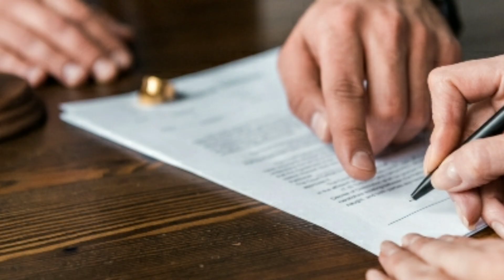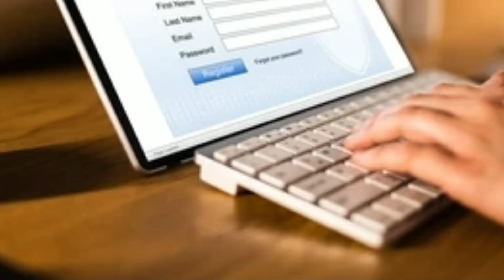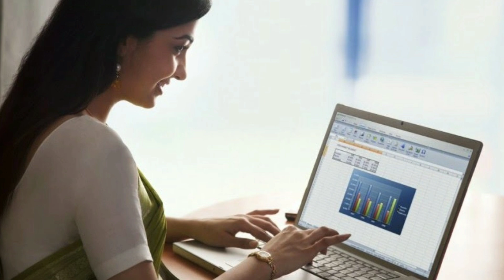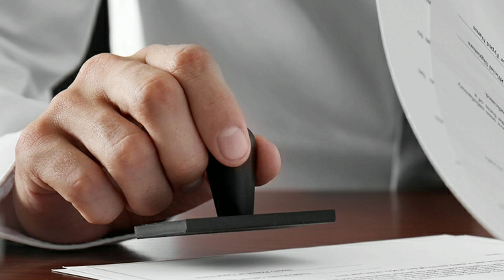🏠 प्रधानमंत्री आवास योजना ग्रामीण और शहरी में 3-3 नया नियम लागू | pradhan mantri awas yojana 2023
Namaskar Dosto Iss Video Me Hum Bataye Hai Ki Pradhan Mantri Awas Yojana Gramin Aur Sahari Me 3-3 Nya Niyam Lagu Toh Dosto Mujhe Umeed Hai Ki Ye Video Aap Logo Ko Pasand Aaya Hai Toh Dosto Like Comment Shere And Subscribe Kare.

PM awas yojana me 3-3 nya niyam lagu
Pradhan Mantri Awas Yojana Gramin Aur Sahari Me 3-3 Nya Niyam Lagu
pradhan mantri awas yojana 4 nya niyam lagu
pm awas yojana me 4 nya niyam lagu
29 june se lagu nya niyam pm awas yojana gramin aur sahari me
pm awas yojana me nya niyam lagu
aawas plus me nya niyam lagu
aaj 4 june se pure bharat me 3 Chije Band
pm awas yojana ka 3 Chije Band 2023 me
4 badi niyam lagu pm awas yojana me
aadhar update
today mousam jankari
today breaking news
today news
Sarkari DNA
educational Dost
asli Sach
digital sahayahta
aawas yojana
new update
aadhar update